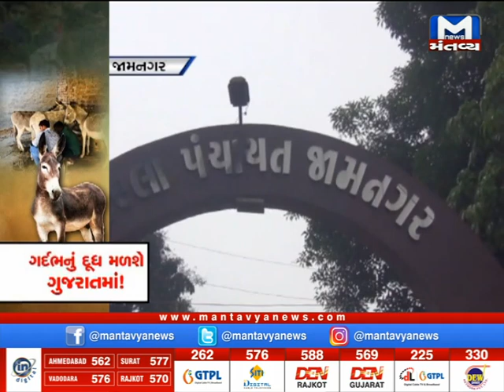મહાનગરોના સમાચારો માટે જુઓ Metro News